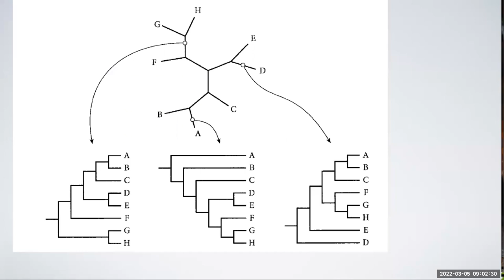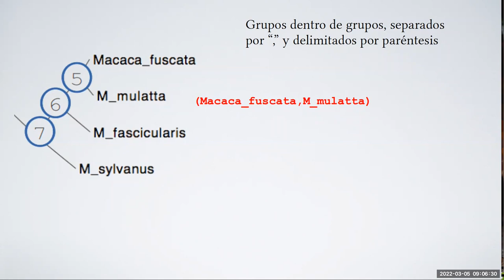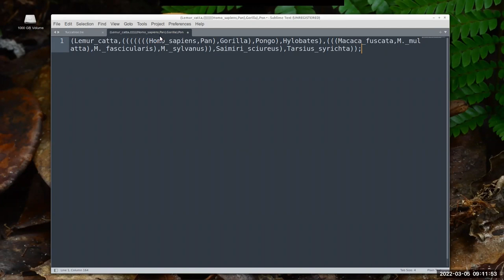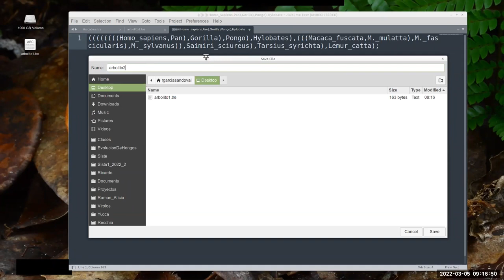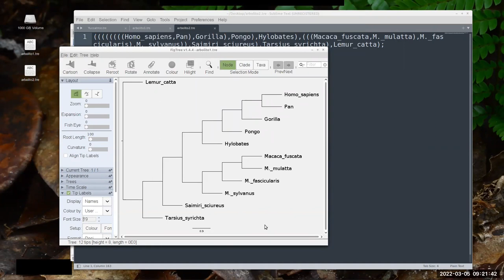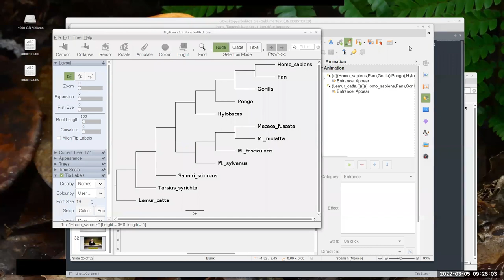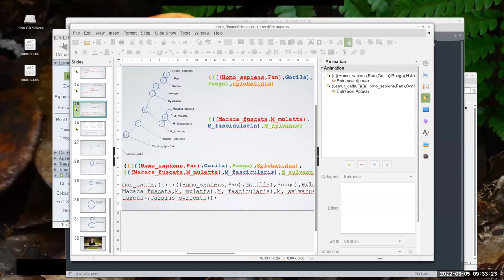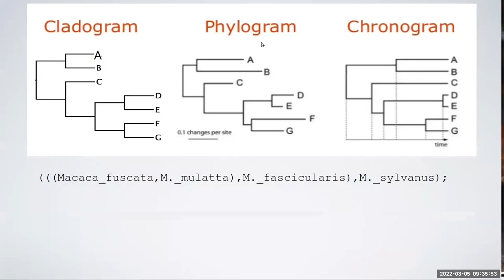Formato Newick, cladogramas, filogramas y cronogramas.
Filogenia en notación parentética, diferencia entre cladograma, filograma y cronogramas. Longitudes de rama y como se representan en formato Newik.  Esta es una parte de una clase, pero me parece que puede funcionar como un video suelto sobre el tema.